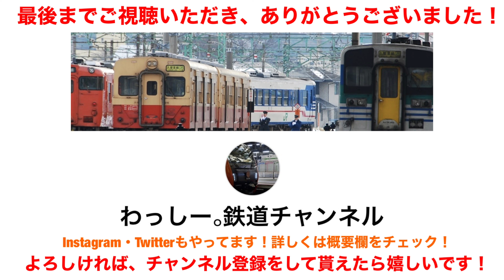とある日の新津駅。 E131系1000番台(T2編成)の出場日が土砂降りだった…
2023年10月10日(火)、新潟県内では不安定な天候でした。
そんな中、新津駅に行ってみると珍しい列車が、雨にも負けずに運転されていました！
土砂降りに遭い、靴が濡れてしまいましたが負けずに頑張って撮影してきた様子をご覧下さいませ！